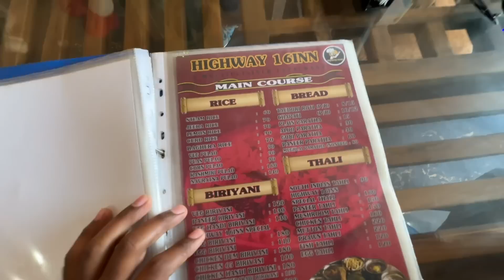Highway-Side ଏ Restaurantର taste ପୁରା ଢାବା ପରି ଆଉ ପଇସା ବି ସେମିତି ଅଧିକ ନୁହଁ | Anchor Subham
REGARDS